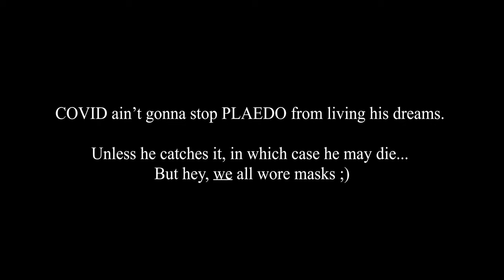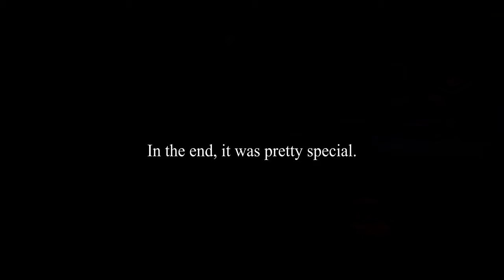Celebrate Tha Liberation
Plaedo is a performance artist, community organizer, and workshop facilitator, a story telling hippie hop philosopher of play whose uniquely fun, funky yet intelligent and inspiring blend of rapping, poetry, comedy, live looping and story telling have proven to edutain (entertain + educate) crowds. With a career built off performing at varied places such as: universities, coffee shops, protests, bars, rave's, poetry slams, and even street corners, his wide ranging lyricism poignantly, intelligently, and humorously covers eco warrior anthems, personal tales from the school of hard knocks, meditations on Buddhist Philosophy, celebrations of nature and gardening, and those stories we tell to humble and heal ourselves.

"Celebrate Tha Liberation" is from the album, "Empires Die...Life Evolves". Recorded over an intense 3 year period of personal turmoil and featuring over 60 artist across 28 tracks, "Empires Die...Life Evolves" is a project that both reflects and explores change: personal, social, political and artistic change. To learn more/listen go to:

Credits:
Directed by: JDA cinematic, Josh Arguello @ DESIGNbyJA.com
Filmed by: JDA cinematic, Josh Arguello @ DESIGNbyJA.com
Edited by: JDA cinematic, Josh Arguello @ DESIGNbyJA.com
Produced by: Maxwell Davis
Executive Produced by: Plaedo, Josh Arguello, and Maxwell Davis
Guest Starring: Maxwell Davis
Music Produced by: Ricky Nottz Music
Filmed in the Whiteaker Neighborhood of Eugene, Oregon.

Special Thanks to the Owen Rose Garden and the Flying Squirrel.